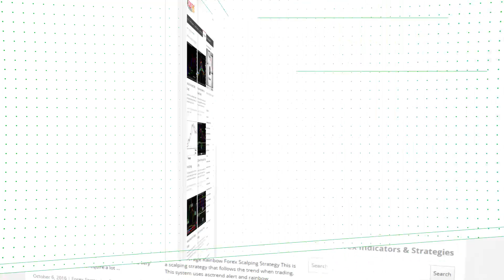V T&B – indicator for MetaTrader 4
-About-

Forex Strategies
Forex Indicators
Forex Systems